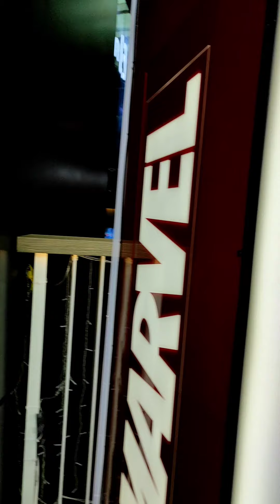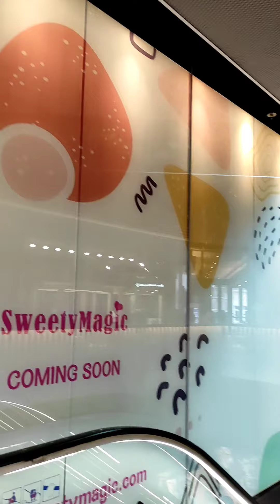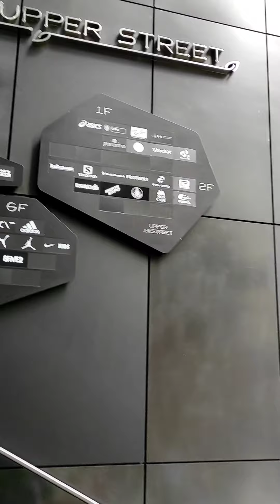EXPLORING THE VIEW OF MONGKOK (With CLASSMATES)